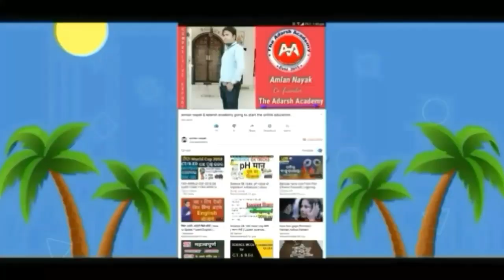ମାଡି ଆସୁଛି ଭୟଙ୍କର ବର୍ଷା ସହ ପବନ,ଆସନ୍ତା ୩ ଦିନ ପ୍ରବଳ ଢାଳିବ କେଉଁ ଜିଲ୍ଲାକୁ କେତେ କଣହେବ? Odisha Rain Update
Today odisha breସତ କଣ? aking news, ମାଡି ଆସୁଛି ଭୟଙ୍କର ବର୍ଷା ପବନ, ବଡ଼ କଣ?